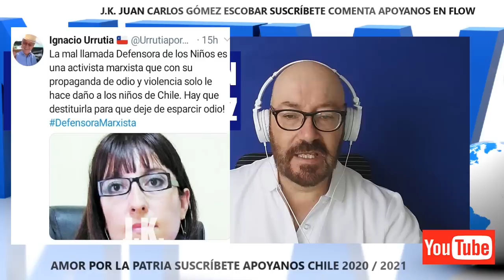PAGARON 7 MILLONES PARA PROMOVER SALTARSE LOS TORNIQUETES,CON RECURSOS PÚBLICOS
Piden destituir a Patricia Muñoz